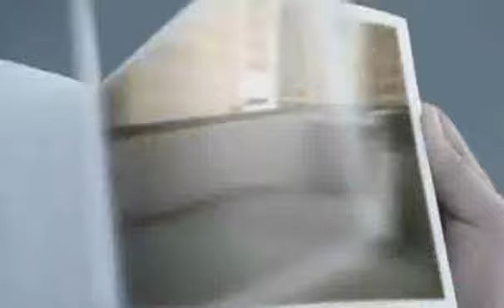Renault Koleos Commercial 2010 Part 1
Renault Koleos Commercial 2010